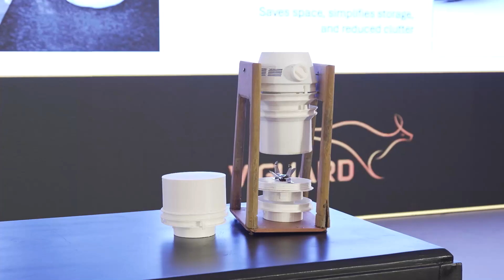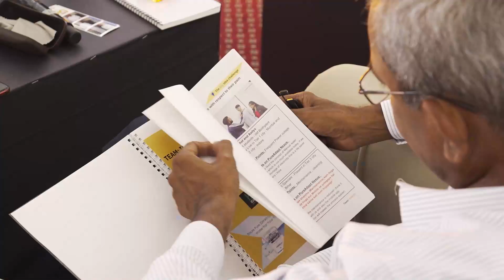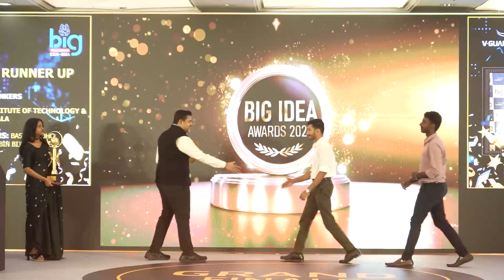Big Idea Highlights 2024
Here’s a glimpse of the energy, ideas, and innovation that lit up last year’s V-Guard Big Idea Competition!

From pioneering ideas to transformative thinking, brilliant minds from across the country rose to the challenge and made their mark.

This year, it could be YOU on that stage.

Are you ready to pitch, compete, and shine?

📢 BigIdea2025 is now LIVE!

Calling all MBA, Engineering & Design students, your moment is here. Don’t just watch the legacy. Be a part of it.